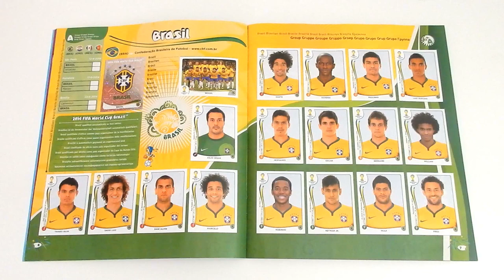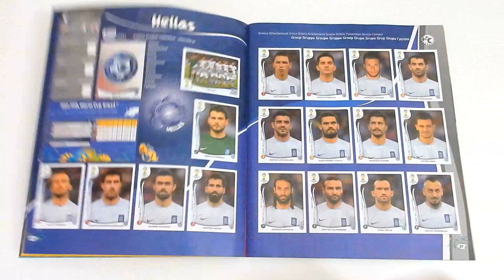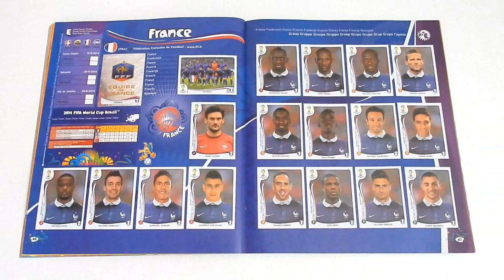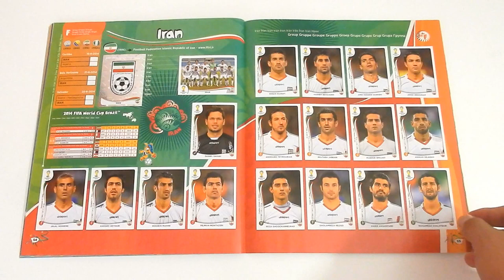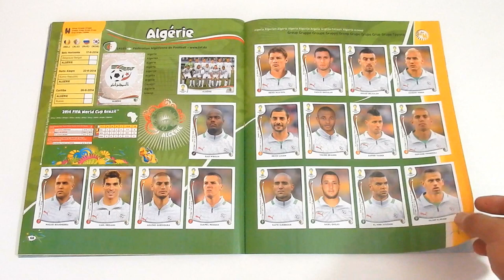Brasil 2014 Panini FIFA World Cup Complete Album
This is my Panini FIFA World Cup Brasil 2014 complete album US Version